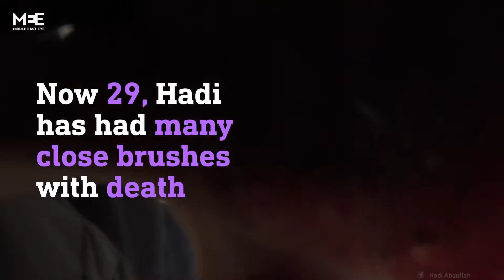Syrian reporter Hadi Abdullah wins 'Journalist of the Year'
When this 24-year-old nurse from Homs left his job he never expected to become the eyes of the world in Syria.